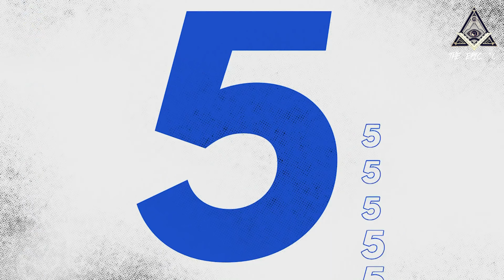10 Most AMAZING Fireworks in the World | The EPIC 10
See one of the world's most dazzling fireworks displays at Lake Biwa, Japan's largest lake, where an annual festival features more than 10,000 fireworks, along with harmonizing water jets.

Independence Day in the United States is fast approaching, and while celebrations may not be back to their pre-pandemic normal, like every Fourth of July since 1777, this year’s celebrations will undoubtedly involve fireworks.

Why? “A year after the U.S. declared independence on July 4, 1776, accounts from both John Adams and the Virginia Gazette say the former colonists launched fireworks to celebrate,” writes Claire Wolters in a Nat Geo explainer on how fireworks came to America. But these quintessential emblems of nationalism have a history that dates back millennia and circles the world.

The story of fireworks begins in about 200 B.C., when people in Liyuan, China, created firecrackers by tossing bamboo stalks into pits of fire. With the advent of gunpowder, pyrotechnics really took off. They lit up Europe in the Middle Ages and, of course, remain an integral part of Lunar New Year celebrations. Polychromatic displays became a global phenomenon soon after Italian pyrotechnicians, in the 1830s, leveraged metallic powders to create specific colors.

For Americans, the summer is synonymous with the birth of the nation. Indeed, Independence Day – or the Fourth of July – is the time of year when the country celebrates its founding. Barbecues and other get-togethers are common ways to do so, but fireworks displays are definitely the most eye-popping and thrilling ways to say “happy birthday” to the United States. Several dazzling fireworks displays take place in the U.S., but they are also popular around the world as other countries and cities celebrate their own independence throughout the year – and as the world rings in the New Year.